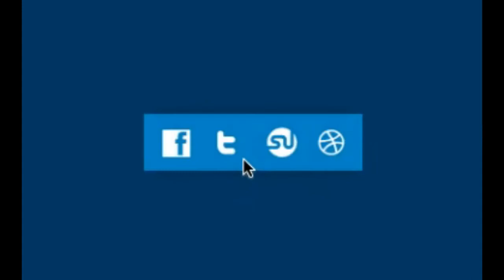MK-47 MUTANT CHALLENGE - PUBG MOBILE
A MATCH PLAYED BY MK -47 MUTANT IN DOMINATION (TPP) MODE AND SEVERAL COMBO'S BY THE BURST GUN